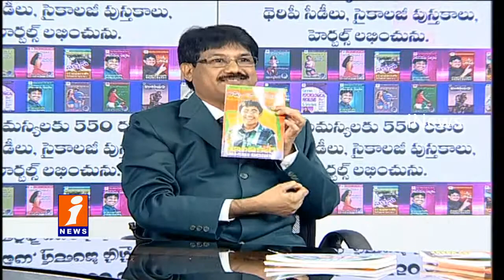Psychological Poblems in Children & Positive Parenting-KRANTIKAR -PSYCHOLOGY & HYPNO THERAPY